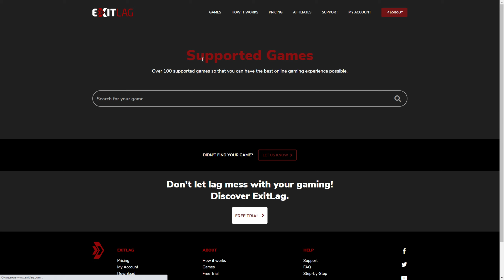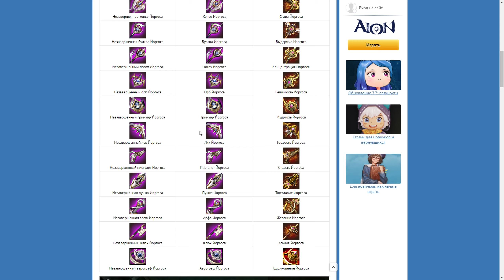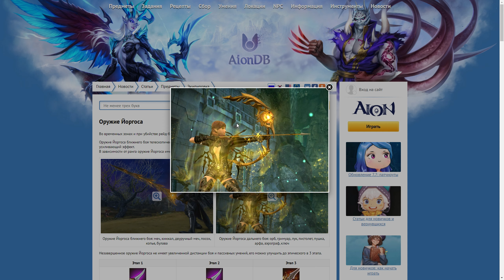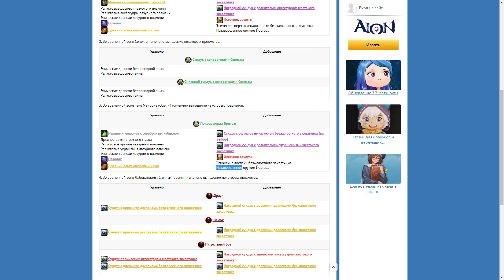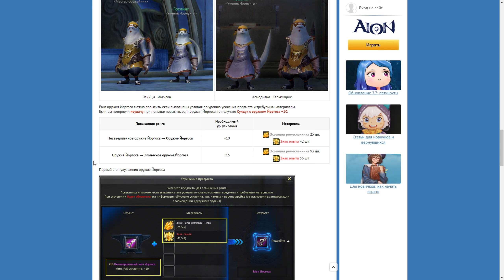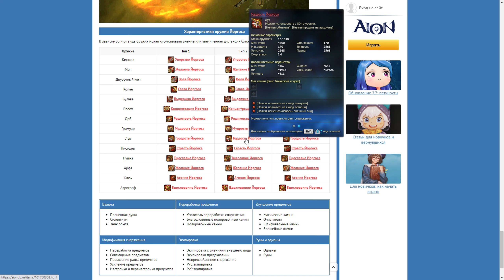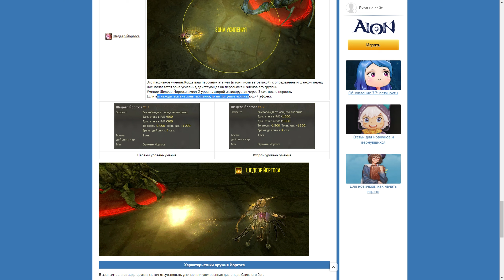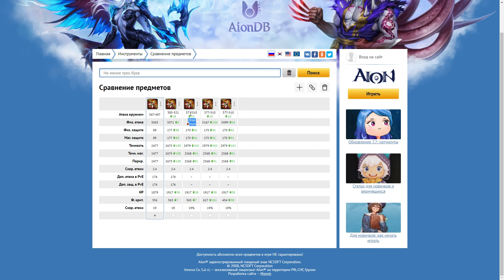Aion 7.7 - Экипировка Йоргоса! НУЖНО ли ?!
Меня зовут Эдуард но больше нравится Чеш, Чешир, Блохастый, Мохнатый. Я уже стар, мне 37 годиков, но детство до сих пор играет у меня в. в душе, конечно в ней:)